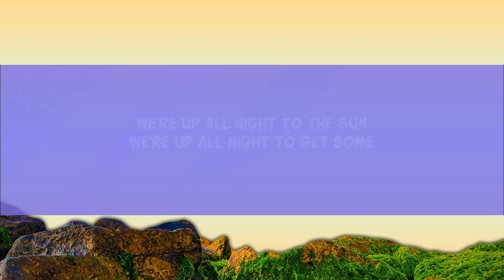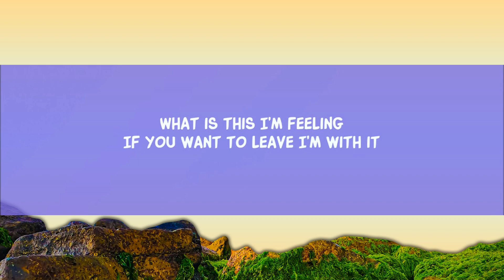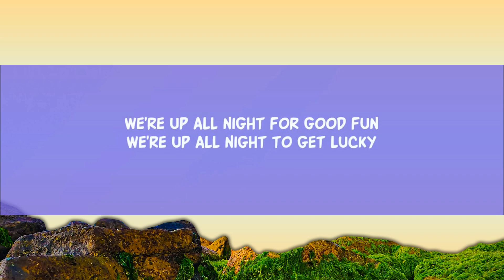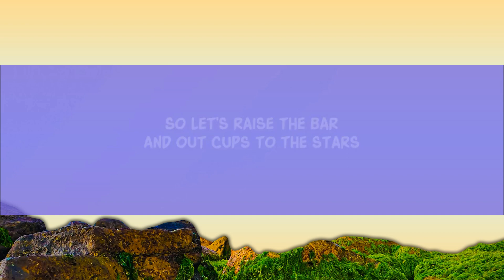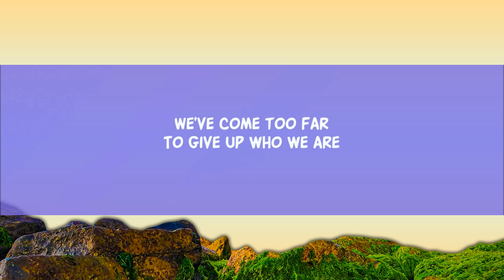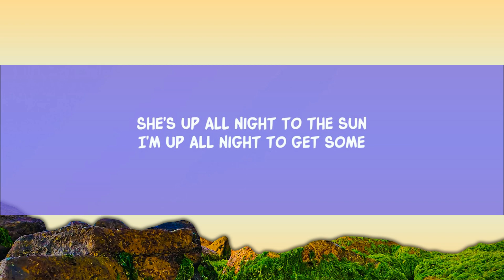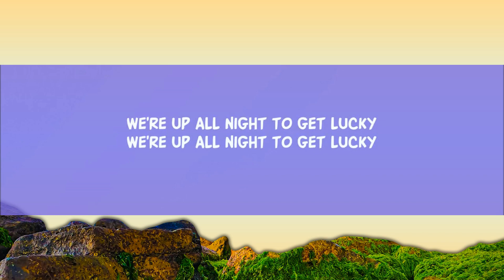Daft Punk - Get Lucky (Lyrics) ft. Pharrell Williams, Nile Rodgers | 25 Min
Daft Punk - Get Lucky (Lyrics) ft. Pharrell Williams, Nile Rodgers
Daft Punk - Get Lucky (feat. Pharrell Williams and Nile Rodgers)

Song Lyrics:

GET LUCKY
(T. Bangalter, G.M. de Homem-Christo, N. Rodgers, Ph. Williams)

What keeps the planets spinning
The force from the beginning
And out cups to the stars
She's up all night to the sun
We're up all night to the sun
If you want to leave I’m with it
We've come too far
To give u who we are
So let’s raise the bar
And our cup to the stars

Lyric video for Get Lucky by Daft Punk on Dan Music